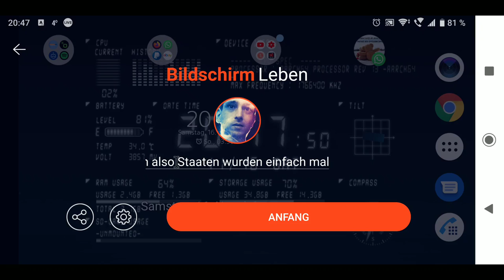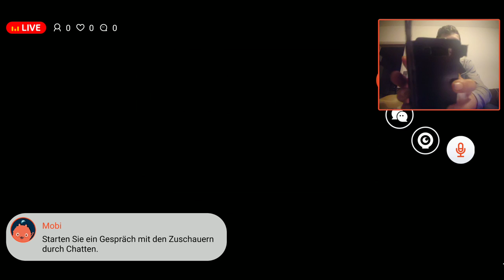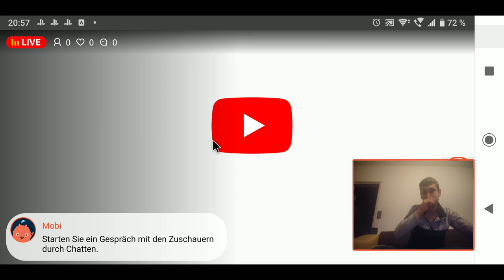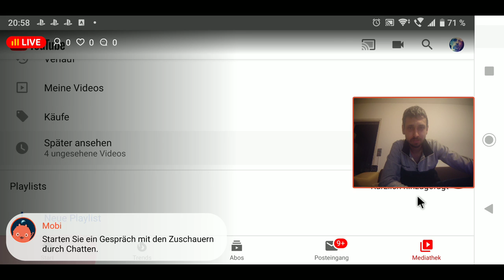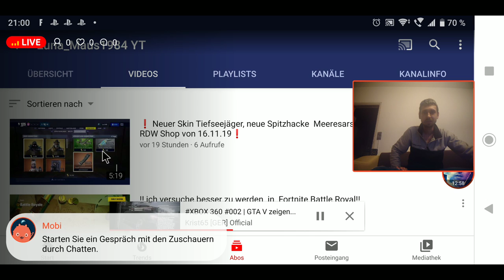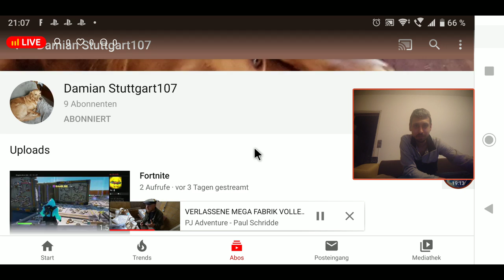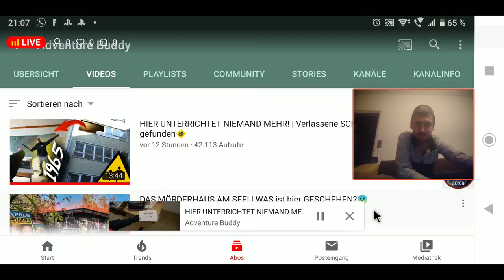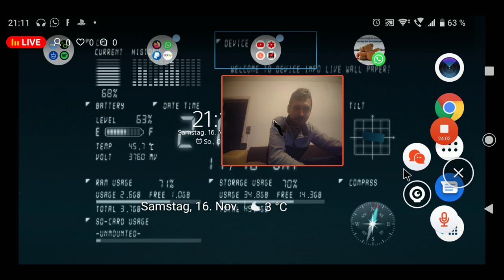Livestream von Marzan Berlin Stefan Schneider